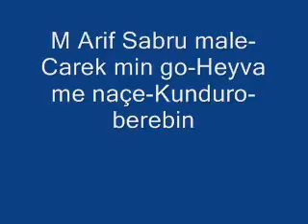M Arif Sabru male Carek min go Heyva me naçe Kunduro berebin